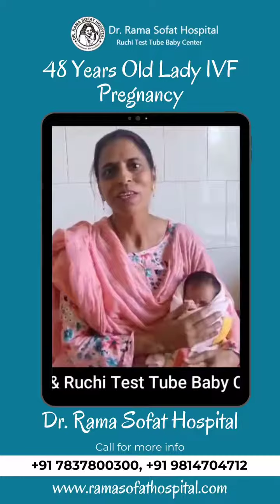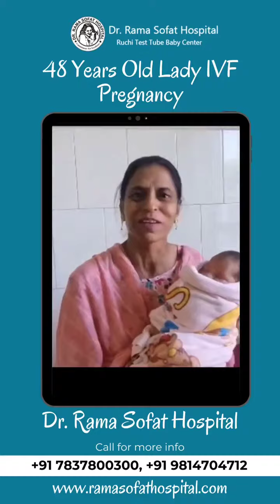48 Years Old Lady IVF Pregnancy at Dr. Rama Sofat Hospital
48 Years Old Lady IVF Pregnancy at Dr. Rama Sofat Hospital
If you are facing any kind of infertility or gynae women's diseases then consult our experts
Dr. Rama Sofat Hospital & Ruchi Test Tube Baby Centre (50 years of service)
Address: 435, College Road, Civil Lines, Ludhiana, Punjab.